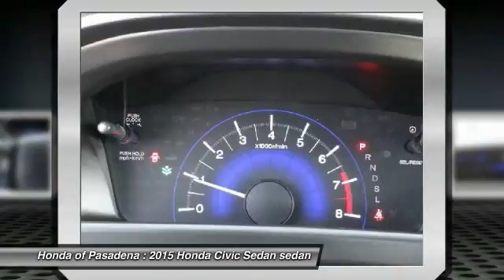2015 Honda Civic Sedan Pasadena Los Angeles Glendale Alhambra Cerritos Orange County 0514596A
2015 Honda Civic Sedan 4DR CVT LX

HONDA OF PASADENA IS A NEW AND USED HONDA DEALERSHIP PROUDLY SERVICING LOS ANGELES, PASADENA, GLENDALE, ALHAMBRA, CERRITOS, & ALL NEARBY CITIES. THIS SILVER 2015 Honda CIVIC SEDAN IS EQUIPPED WITH A Engine: 1.8L I-4 SOHC 16-Valve i-VTEC, AUTOMATIC TRANSMISSION, AND RECEIVES AN ESTIMATED 30 City/39 Hwy MPG. CONTACT HONDA OF PASADENA TO SCHEDULE A TEST DRIVE AND TAKE THIS 2015 Honda CIVIC SEDAN HOME TODAY, OR VISIT OUR SHOWROOM CONVENIENTLY LOCATED AT 1965 E. FOOTHILL BLVD, PASADENA, CA 91107. STOCK #: 0514596A | 2015 Honda Civic Sedan 4dr CVT LX AIR CONDITIONING SECURITY SYSTEM CARFAX Certified 1-Owner 2015 Honda CIVIC SEDAN 4DR CVT LX CARFAX One-Owner. Clean CARFAX. Certified. Alabaster Silver Metallic 2015 Honda Civic LX FWD CVT 1.8L I4 SOHC 16V i-VTEC Black w/Cloth Seat Trim. Recent Arrival! 39/30 Highway/City MPG** Honda Certified Used Cars Details: * Warranty Deductible: $0 * Transferable Warranty * Limited Warranty: 12 Month/12,000 Mile (whichever comes first) after new car warranty expires or from certified purchase date * 182 Point Inspection * Vehicle History * Powertrain Limited Warranty: 84 Month/100,000 Mile (whichever comes first) from original in-service date Awards: * 2015 IIHS Top Safety Pick * 2015 KBB.com 10 Most Affordable Cars * 2015 KBB.com 10 Best UberX Candidates * 2015 KBB.com Best Buy Awards * 2015 KBB.com 10 Tech-Savviest Cars Under $20,000 * 2015 KBB.com 10 Best Sedans Under $25,000 * 2015 KBB.com 15 Best Family Cars * 2015 KBB.com Brand Image Awards 2016 Kelley Blue Book Brand Image Awards are based on the Brand Watch(tm) study from Kelley Blue Book Market Intelligence. Award calculated among non-luxury shoppers. Kelley Blue Book is a registered trademark of Kelley Blue Book Co., Inc. To see more quality vehicles like this one right here just Stock #: 0514596A | VIN: 2HGFB2F55FH565921 | 2015 Honda Civic Sedan 4dr CVT LX AIR CONDITIONING SECURITY SYSTEM Honda of Pasadena AT HONDA OF PASADENA, OUR GOAL IS TO SELL THE BEST VEHICLES AT THE LOWEST PRICES AND TREAT OUR CUSTOMERS WITH RESPECT. AS A CALIFORNIA HONDA DEALER, WE BELIEVE WHEN YOU CHOOSE HONDA OF PASADENA YOU ARE MAKING THE RIGHT CHOICE.